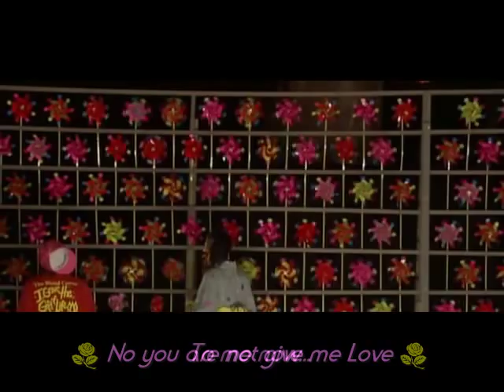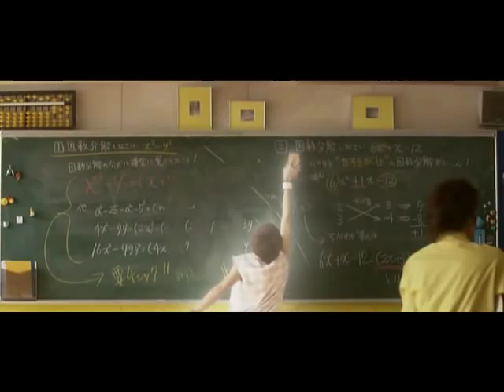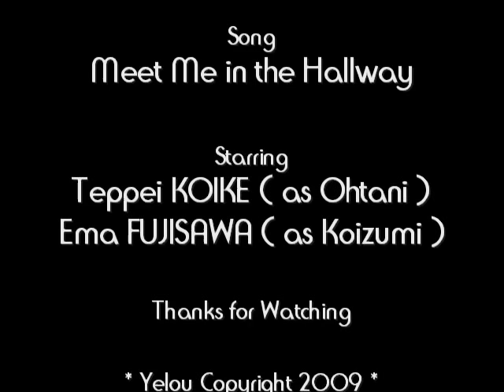MV Lovely Complex movie Ema Fujisawa and Teppei Koike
MV Romance of the Japan movie Lovely Complex Ema Fujisawa Teppei Koike